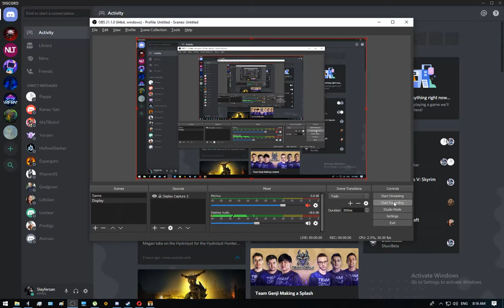World Of Goo - Chapter 3 / Misty's Long Bony Road